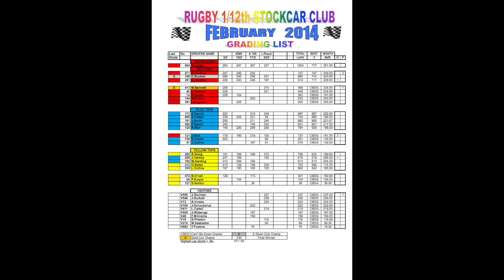Rugby Stockcar Club